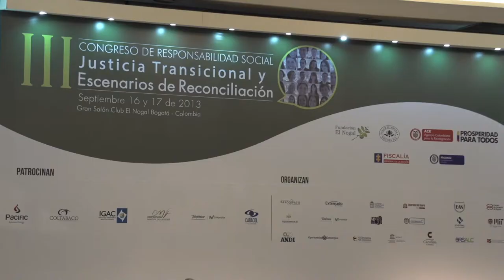El aporte de la justicia transicional en la construcción de paz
En el III Congreso de Responsabilidad Social: Justicia Transicional y Escenarios de Reconciliación se concluyó que la justicia transicional -de un conflicto hacia el cese del mismo- es una herramienta de construcción de paz colectiva. Colombia se destacó dentro del congreso, como un referente de ese trabajo, aún en medio del conflicto.

Durante el 16 y 17 de septiembre, Bogotá fue la sede de este Congreso organizado por  la Agencia Colombiana para la Reintegración (ACR) y la Fundación El Nogal.